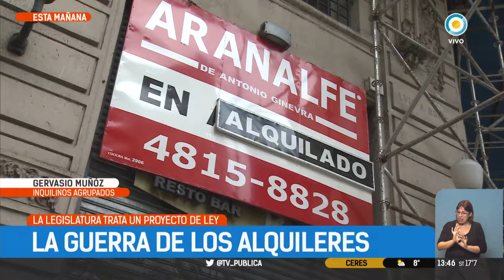Debate por regulación de alquileres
Emitido por TV Pública Argentina, el miércoles 23 de agosto de 2017. y